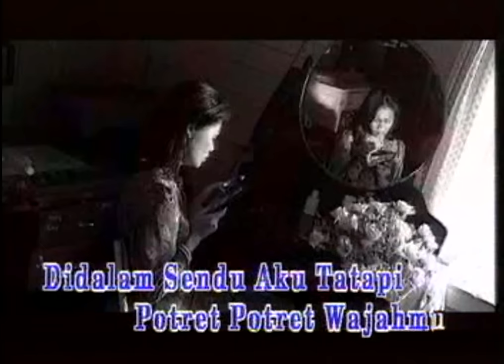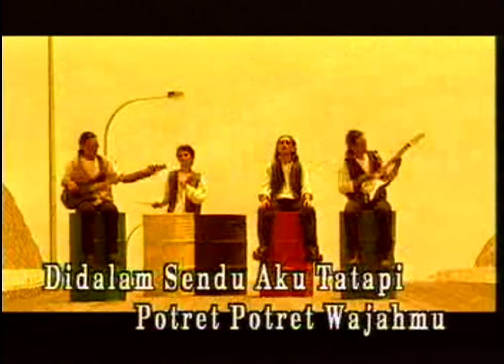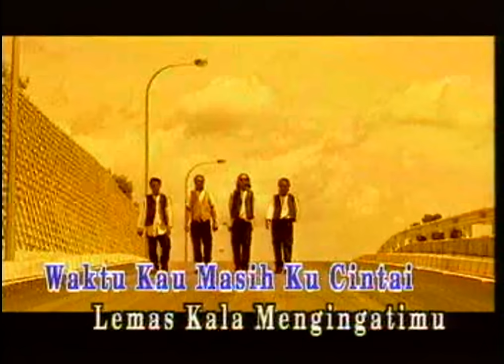Success - Kejam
Celcom : Send CMT -- to 22990
Digi : CT 0028894 send to 2000
Maxis : *131*82847#
UMobile : CT -- send to 28118